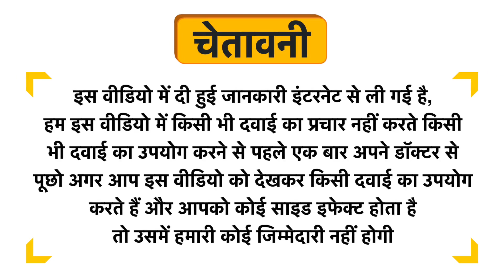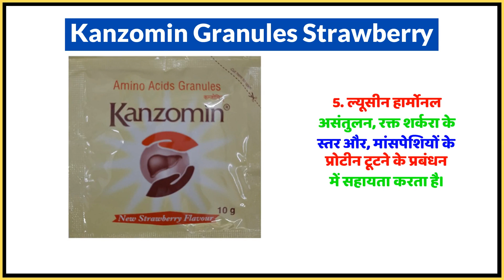Kanzomin Granules Strawberry Uses in Hindi | Side Effects | Dose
Kanzomin Granules Strawberry Uses in Hindi | Benefits | Side Effects | Dose